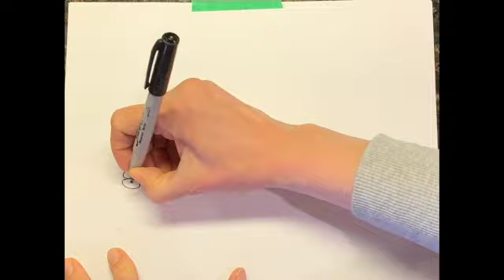A "Tail" of "Whoa”!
This McEachern Monday Movie makes note of Adrienne Gear's Writing Power: writing in the third person. It's called a "Tail" of "Whoa” because an old racehorse has an unfortunate accident!